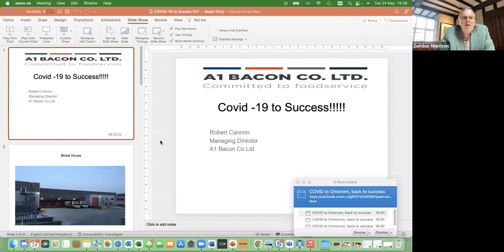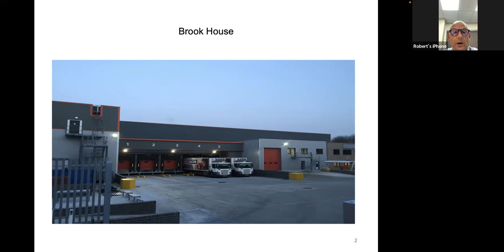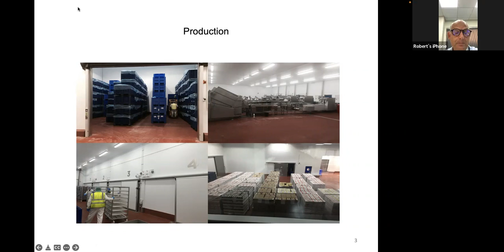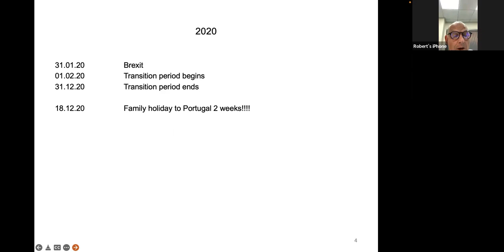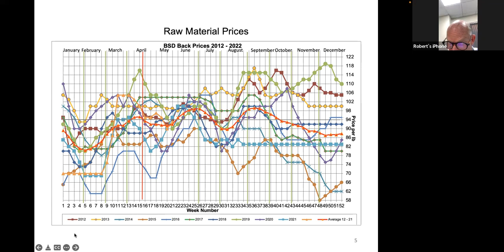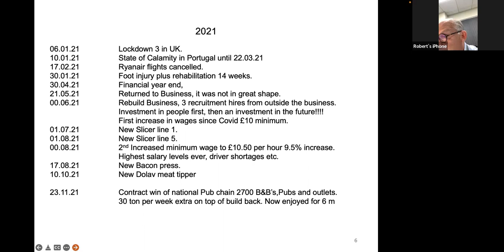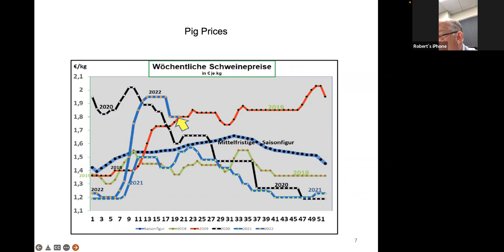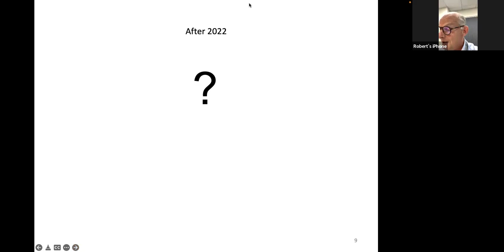COVID to Omicrom, back to success - Robert Cannon